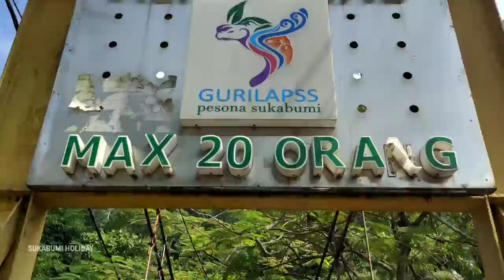Membeludak Tempat Wisata Pemandian Air Panas Geyser Cisolok Sukabumi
Wisata air panas, lokasi objek wisata ini berlokasi di kecamatan Cisolok atau pelabuhanratu Sukabumi Jawa barat. Pengunjung atau wisatawan yang datang ketempat ini datang dari mana-mana, pada saat libur panjang kawasan yang khas dengan bau belerang ini pasti ramai hingga membeludak. Geyser Cisolok atau wisata pemandian air panas ini di katakan bisa menyembuhkan berbagai macam penyakit kulit. Pada hari libur sekarang yang mana bertepatan dengan libur hari raya idul Fitri 2022 tentu kawasan objek wisata menjadi salah satu yang paling favorit bila berkunjung ke Palabuhanratu ratu Sukabumi. Selain di objek wisata Palabuhanratu kita bisa liburan di pantai kita juga bisa menikmati wisata alam yang satu ini. Nama objek wisata air panas pelabuhanratu ini sudah terkenal dan  sangat populer di Jawa barat bahkan se-Indonesia. Terlebih lagi kawasan ini merupakan wilayah geopark ciletuh palabuhanratu yang sudah diresmikan oleh UNESCO.